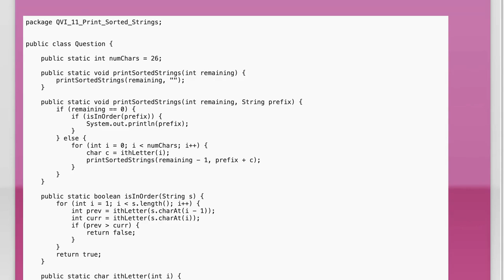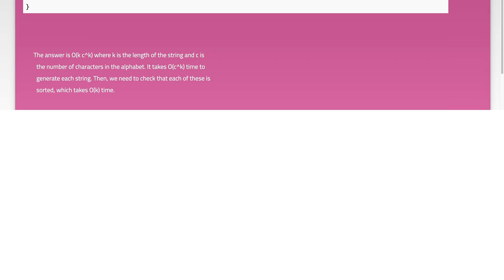Understanding O(k c^k) Time Complexity: Cracking the Coding Interview Explained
In this video, we delve into the intricacies of O(k c^k) time complexity, a concept that often surfaces in coding interviews, particularly for combinatorial problems. Understanding this complexity is crucial for developers and aspiring software engineers as it helps in analyzing the efficiency of algorithms. Join us as we break down this complex topic, providing clear explanations and practical examples to enhance your coding interview preparation.

Today's Topic: Understanding O(k c^k) Time Complexity: Cracking the Coding Interview Explained

Related to: o(kc^k), timecomplexity, codinginterview, algorithmanalysis, bigonotation, datastructures, interviewpreparation, softwareengineering, codingchallenges, algorithmefficiency, problem-solvingskills,